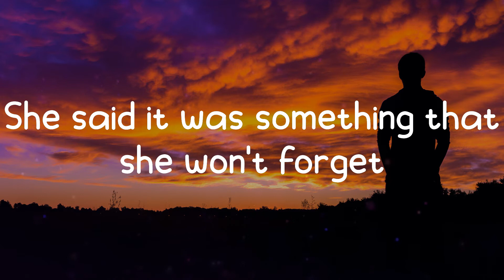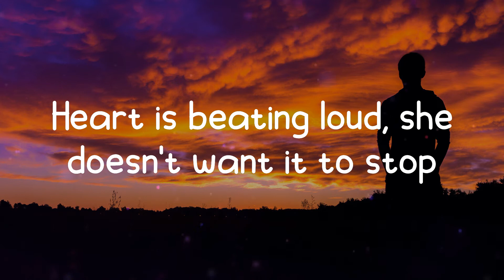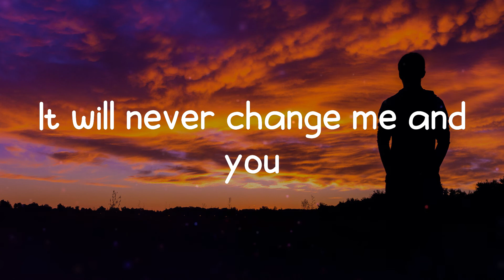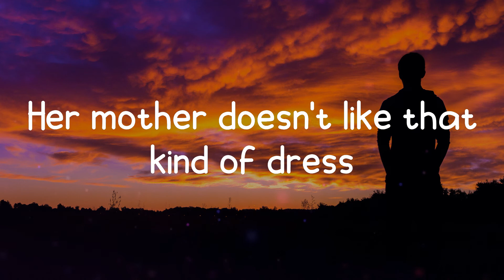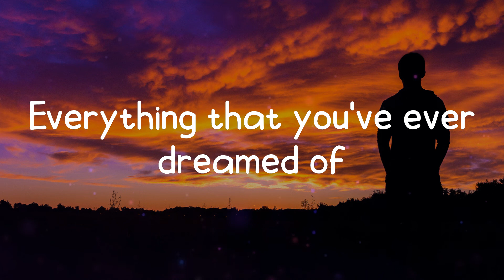One Direction - Night Changes (Lyrics)